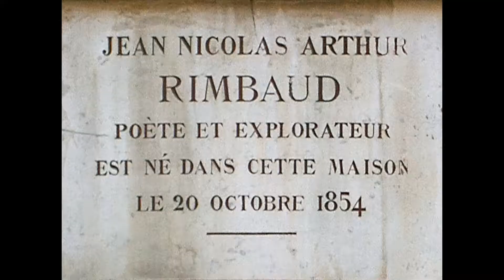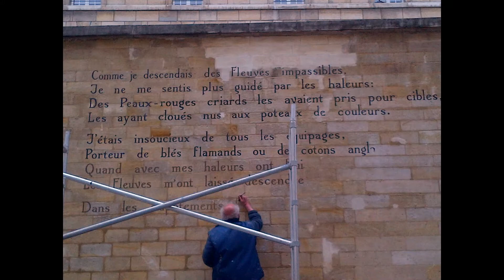Rimbaud 129th Anniversary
Today is the 129th anniversary of my favorite poet, Arthur Rimbaud. In remembrance I've made a video with pictures I've acquired over the years. The non-historic ones were taken by me in Charleville, in  Roche [where the family farm was, and where he wrote "Season in Hell"] in the Ardennes, in Paris, and one in London, where Rimbaud lived for longer than he lived in Paris. I've offered Holy Mass for the repose of his soul on the very high altar where his First Class Requiem was offered-you can see the church and the altar amongst the pictures. You can also see pictures from the Rimbaud Museum in Charleville which is in a former mill on the River Meuse. The song which accompanies it is entitled "Le Gars Qui A Perdu l'Esprit" written in 1900 by Gaston Couté, music by Eugène Poncin, interpreted by the chanteuse Claude Antonioni in 1993. It's a long video [3:47], and a bit repetitive, but the song is nice, I think (although the lyrics are not very edifying). Happy Feast of St Leo the Great, too.